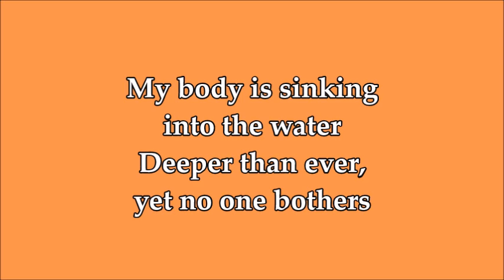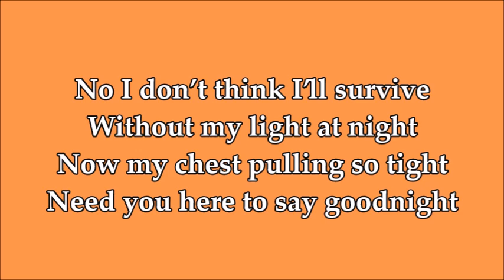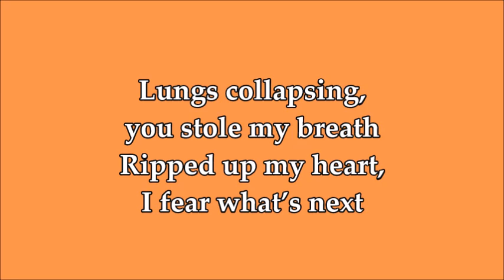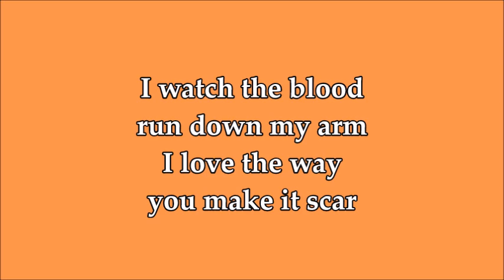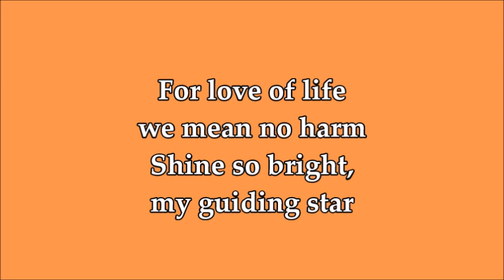"Collapsing" Lyrics // two:22 [prod. martensite]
💔 LYRICS 💔